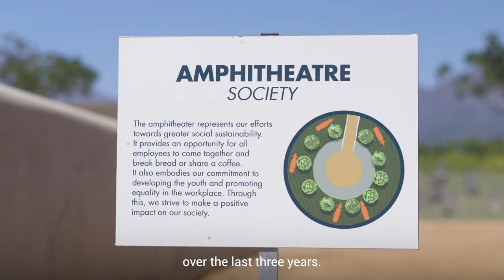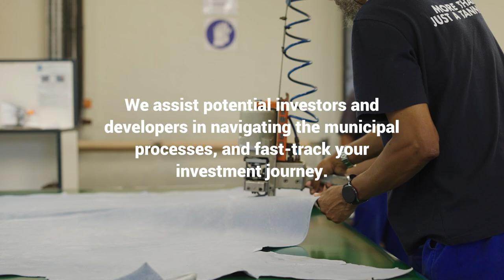Mossop Leather - More than just a tannery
Mossop Leather is more than just a tannery. They are helping to develop the next generation of leather innovators. In this way they give young, unemployed South Africans the chance to gain an education, work experience, and a skillset in the manufacturing sector. Press play to learn more.